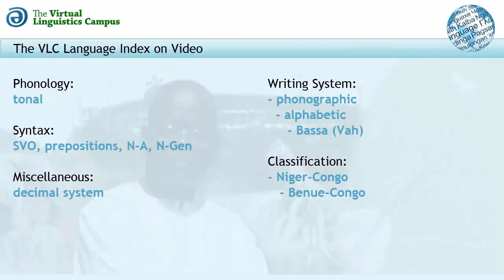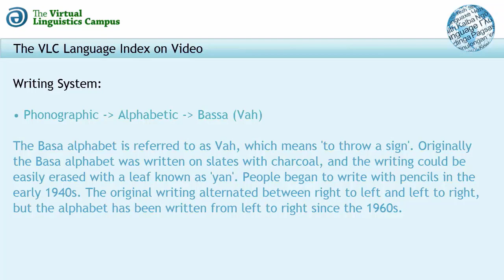Basa - The VLC Language Index on Video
In this short teaser video, the basic linguistic parameters of Basa (ISO-Code: BAS) are presented alongside a welcoming message by the native speaker plus a presentation of the Basa version of "The North Wind and the Sun".